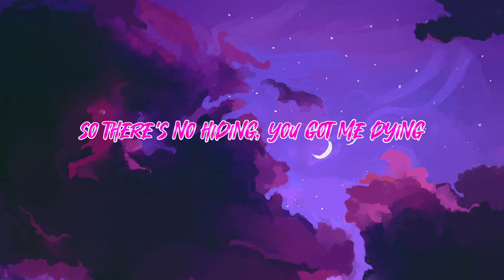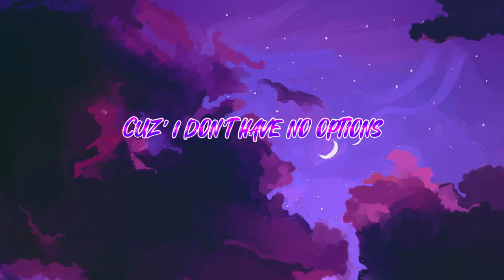wyddillan, Lil Seni - RAVEN (Acoustic Performance) | Lyric Video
Sub to @prod_seni